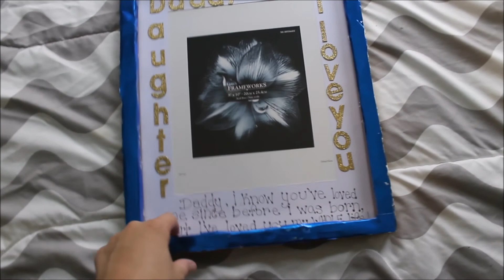VLOG | WILD CHILD!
→ s o c i a l w e b s i t e s ←

Find My Way Home by Otis McDonald
Pump by Gunner Olsen